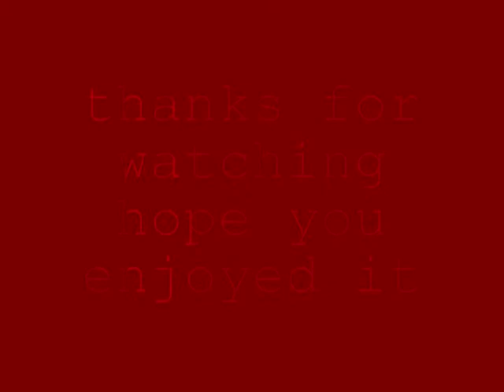the texas chainsaw massacre BEST MOVIE EVER